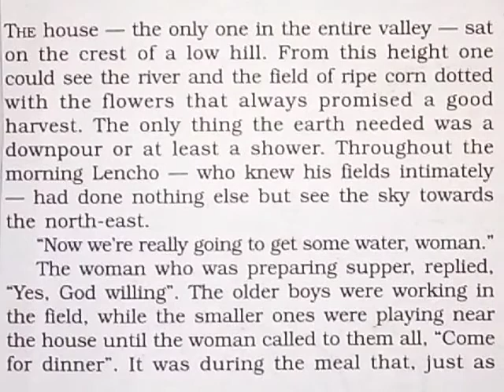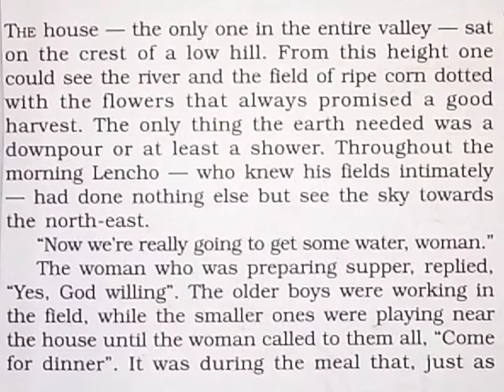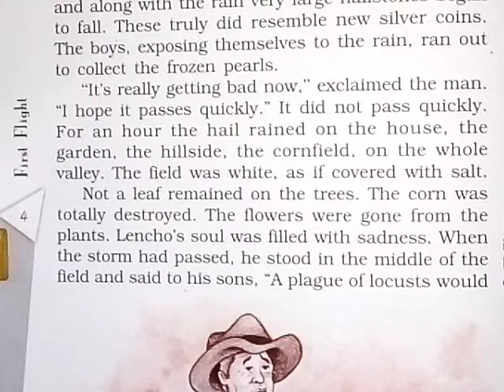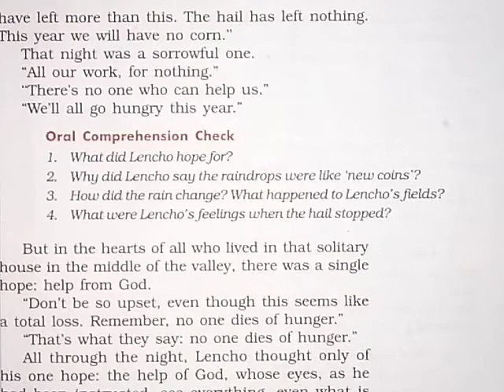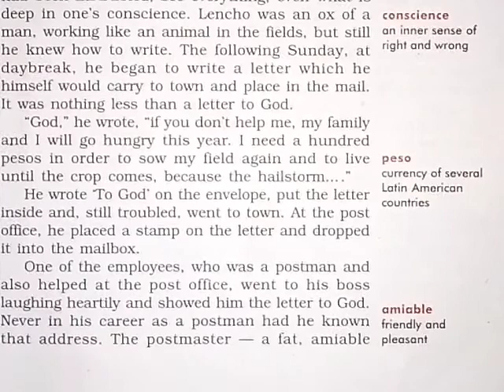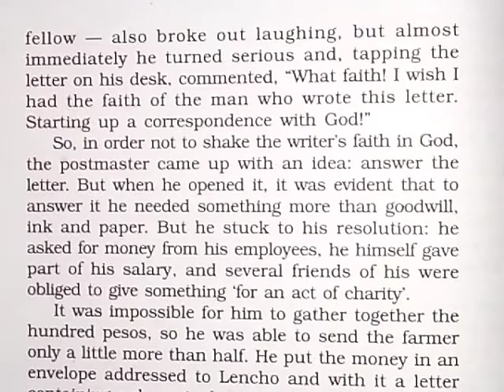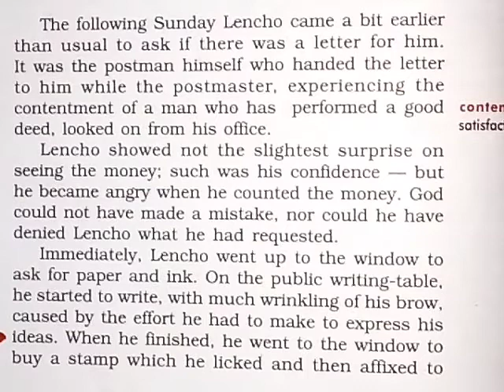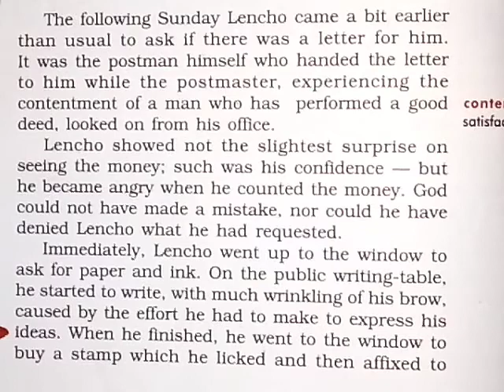A Letter To God || Class - 10 || Ch - 1 || English - First Flight 👍